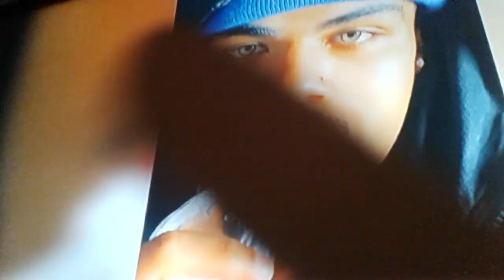31 October 2020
Lalalalalalalalalalalallalalalalalalalaalalallaala